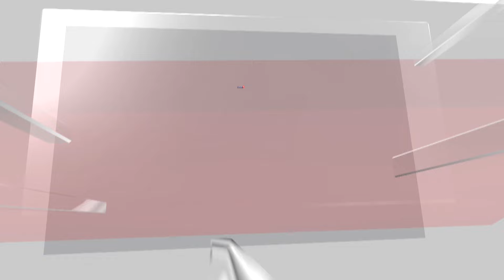Donald Trump Reassures Supporters As Hurricane Milton Hits Florida | Trump Rally In Pennsylvania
During a rally in Pennsylvania on Wednesday, former US President Donald Trump expressed his condolences to the residents of Florida as Hurricane Milton made landfall in the state.

"I would want to offer our condolences to the people of Florida who are currently experiencing a hurricane. And you're going to witness a hurricane like we haven't seen in a long time, Trump announced at the Reading, Pennsylvania event.

In reaction to Hurricane Helene, Trump said the Biden administration performed a "terrible" job.

With less than a month until the election on November 5, Trump declared he was "putting everything on the line" and urged his followers to cast ballots in an effort to beat Kamala Harris.